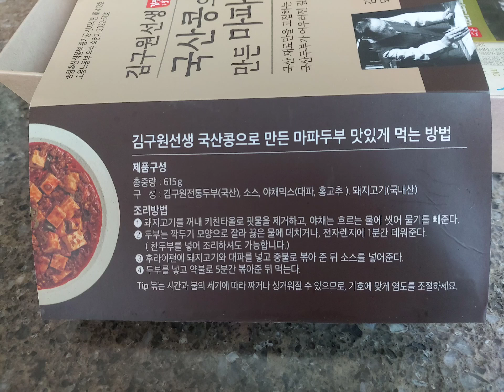마파두부👍 밀키트로 간편하게! 뚝딱! 맛있게! 만들어보세요~✌